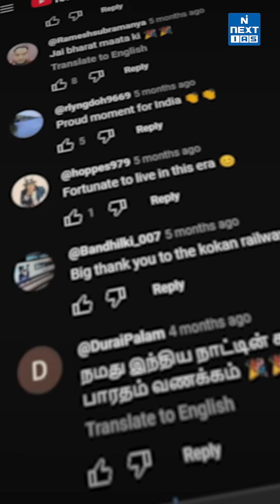Aral Sea: The Lake That Vanished in 40 Years 🌍💧 | NEXT MAPS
Once the world’s fourth-largest lake, the Aral Sea has drastically shrunk due to Soviet-era river diversions, leading to desertification, loss of fisheries, and toxic dust storms. However, Kazakhstan’s North Aral Sea has shown signs of revival with efforts like the Kok-Aral Dam and global support — a stark reminder of human impact and the power of restoration.
By the way, do you know which international organization supported this revival?